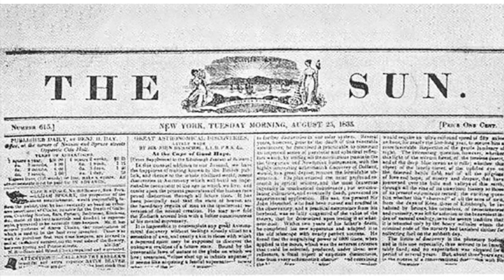Great Moon hoax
There have been two "Moon hoaxes". The first, sometimes referred to as the "Great Moon hoax", was perpetrated in 1835 by Richard Adams Locke, a writer hired by the newly established New York Sun.